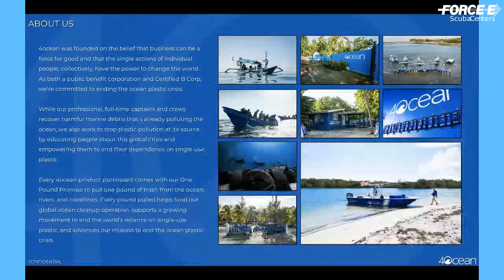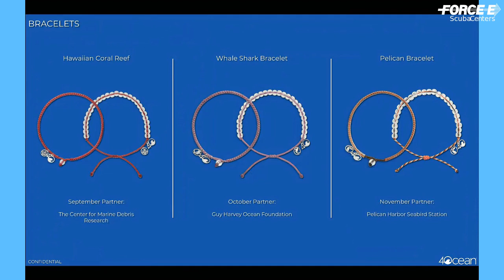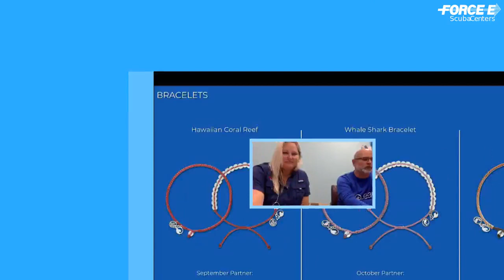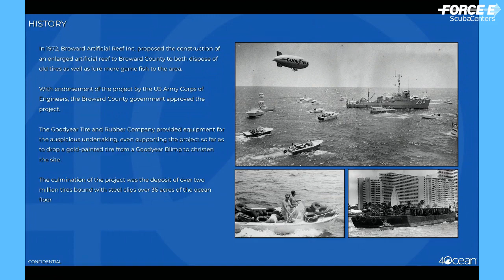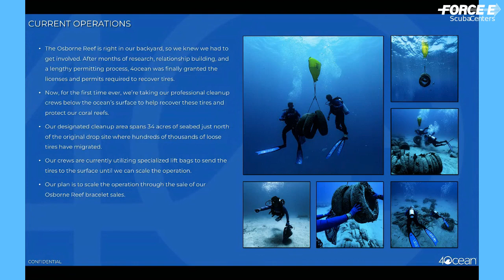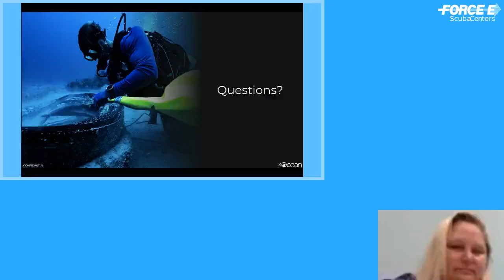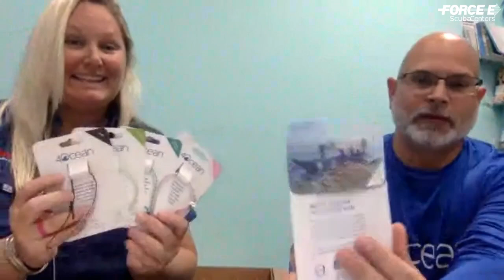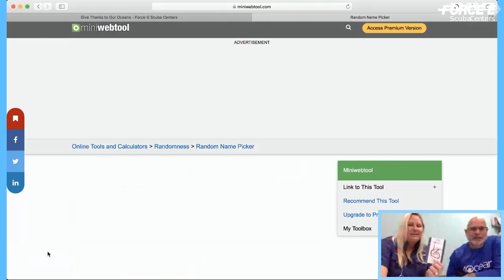4Ocean FB Live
Listen in to the folks from 4Oceans on how they create awareness by turning post-consumer recycled bottles & car tires into cool bracelets.